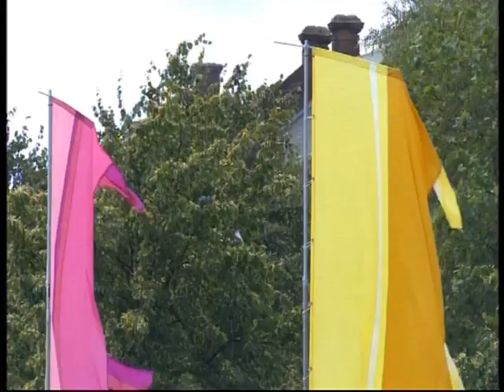The Last Dinner Party, Sinner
The TRNSMT Music Festival, Glasgow 2024